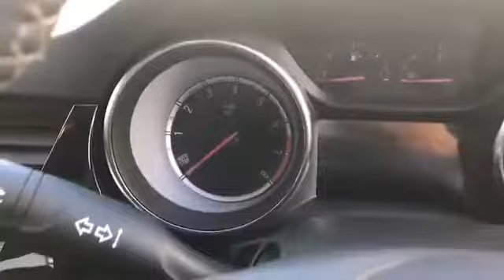WJ King are pleased to offer NH19CNK at an amazing price